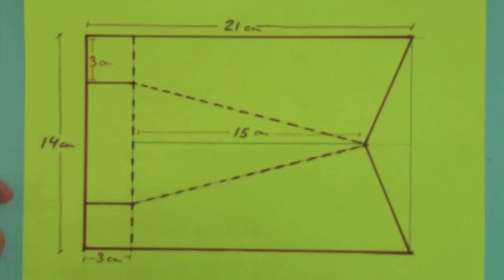DIY BARCO a VAPORcasero o POP POP BOAT | Cómo se hace | MANUALIDADES RECICLAJE | Te Digo Cómo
Esta lancha pop pop (o pof pof), juguete de origen japonés, es un barco hecho con materiales reciclados, y con un motor a vapor casero muy sencillo pero extremadamente eficaz.

El barco pop pop utiliza la energía calorífica o térmica, para generar movimiento mediante la expulsión de vapor, demostrando el principio de Acción Reacción de Newton.
En este tutorial te explicamos como construir tu propia lancha pop pop paso a paso y fácilmente.